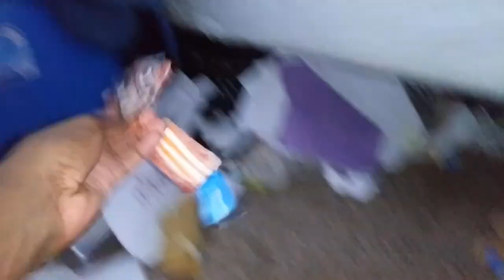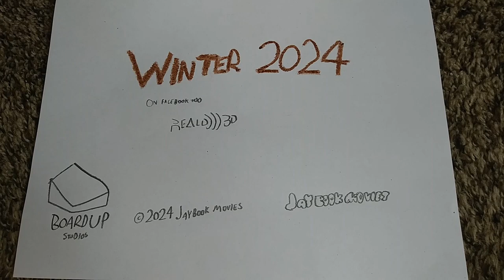Jogging It Out - Official Tralier #1 | Jay Book Movies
Jog it Off, 🏃‍♀️
Jogging It Off Only in theaters Winter 2024.
From the creator of The Beautifulest Girl in the Park, Comes the story of a woman who has a perfect jogging section and wants to prove that she's the jogger from a race for her legs to be exercised. So with the help of new friends, They train her in time just for a big event. For joggers to challenge what they've been up against already.